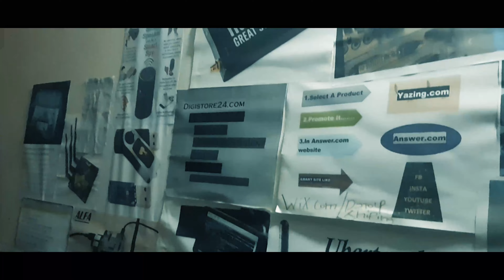MASK SHORT FILM | SHIVA | CKR | 2022 | MADE IN S7 EDGE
CAST :- SHIVA
MADE BY CKR